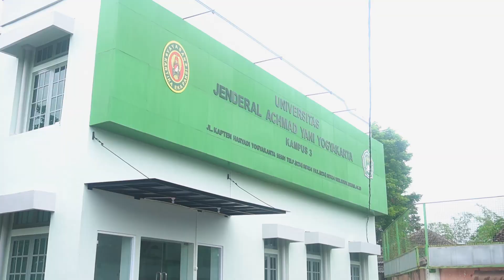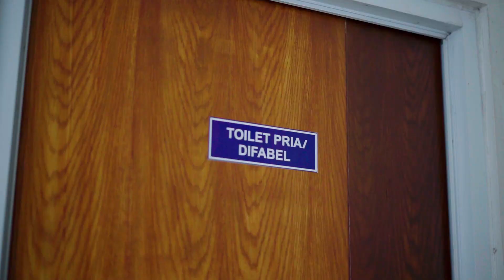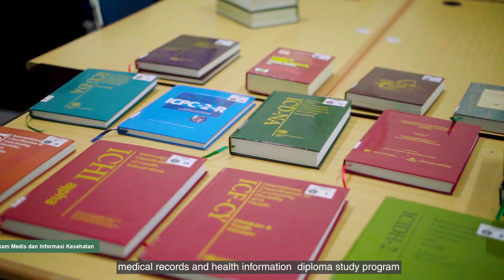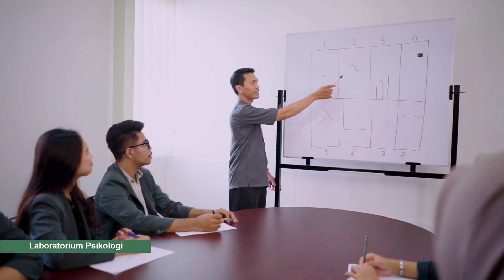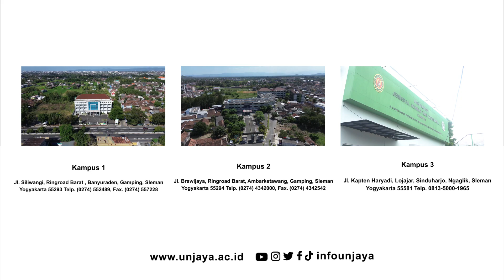Profil Universitas Jenderal Achmad Yani Yogyakarta ( UNJAYA )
Fakultas Kesehatan (FKES) Universitas Jenderal Achmad Yani Yogyakarta dahulu bernama Sekolah Tinggi Ilmu Kesehatan (Stikes) Jenderal Achmad Yani Yogyakarta yang didirikan pada 15 Juni 2006 berdasarkan SK. Mendiknas Nomor: 084/DE/0/2006. Semua Prodi DI FKES Universitas Jenderal Achmad Yani Yogyakarta didukung dengan dosen pendidik yang berkualitas, kurikulum pembelajaran terbaru, dan terakreditasi Lembaga Akreditasi Mandiri Pendidikan Tinggi Kesehatan Indonesia (LAM-PTKes).